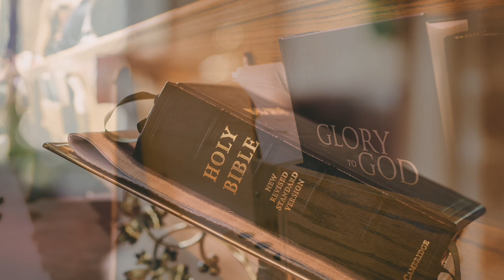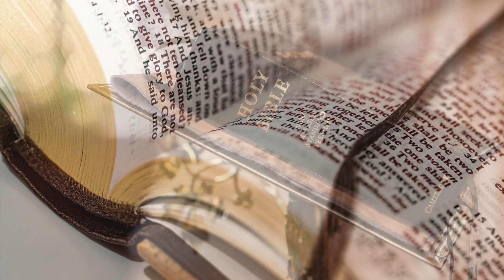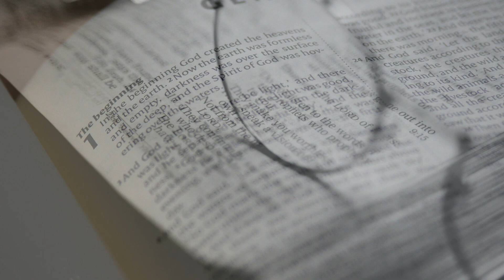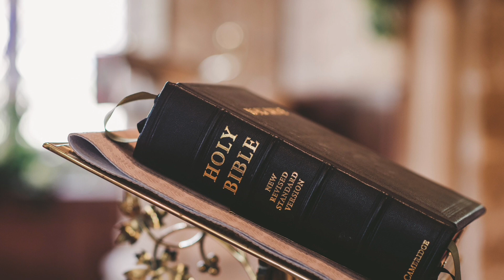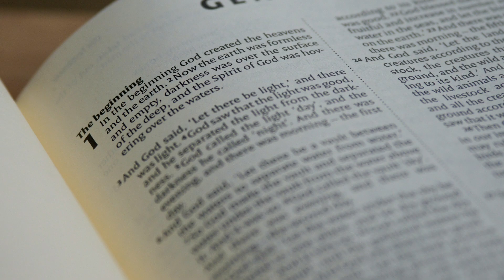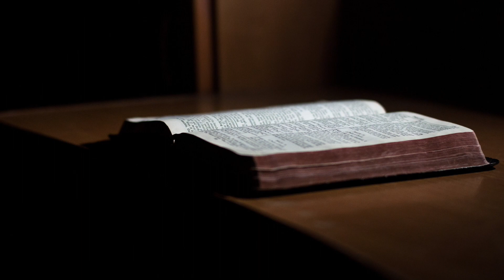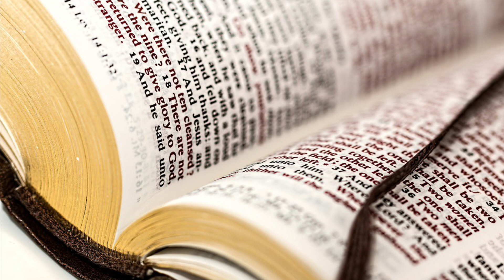Exploring Genesis Chapters 1 - 3 KJV Bible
In this Christian Bible study, we will read Genesis Chapters 1 & 2 in the JKV Bible. Whether you are a seasoned Christian or just starting to explore your faith, this study will provide valuable insights and perspectives on the beginning of the world as we know it. So grab your Bible and join us on this journey of discovery and enlightenment. A Christian Bible Study